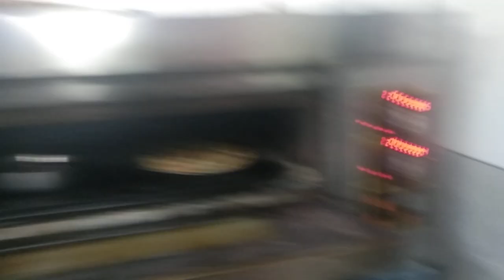TANDOORI PANEER PIZZA Recipe - Restaurant Style TANDOORI PANEER PIZZA How To Make